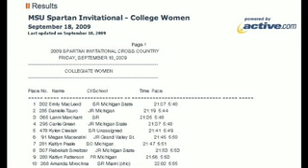2009 Spartan Invitational College Women Sponsored by Playmakers MICHIGAN RUNNER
2009 Spartan Invitational College Women Sponsored by Playmakers